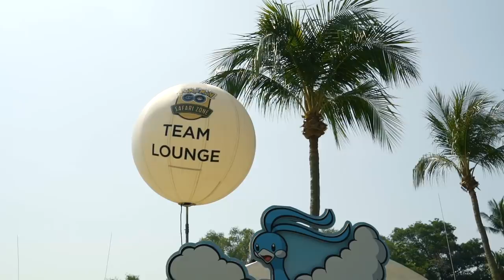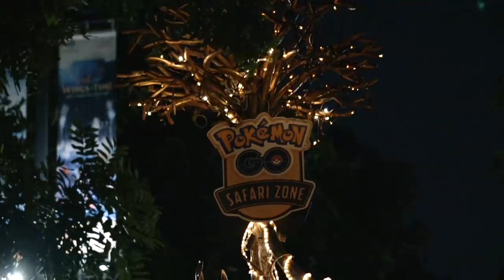Pokémon GO Safari Zone at Sentosa Island, Singapore, 2019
Over 95,000 Pokémon GO Trainers from all over the world visited Sentosa Island, walking 441,000 km and catching a total of 14.1 million Pokémon. As Trainers explored the coast, they met a special surprise: a massive, 20-foot-tall inflatable Lapras on Palawan Beach, where Trainers enjoyed taking GOsnapshot photos. In the Safari Zone, Tropius and Unown also appeared more often, and Shiny Shuckle appeared all over the world to celebrate the Sentosa Safari Zone. Thank you, Trainers—your excitement and enthusiasm made this an unforgettable event!